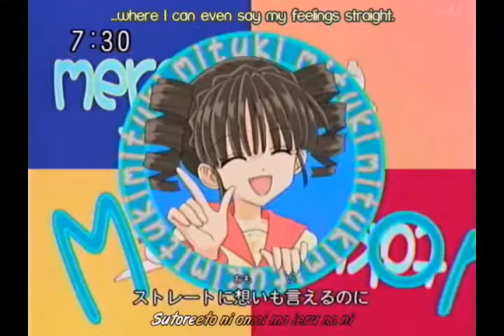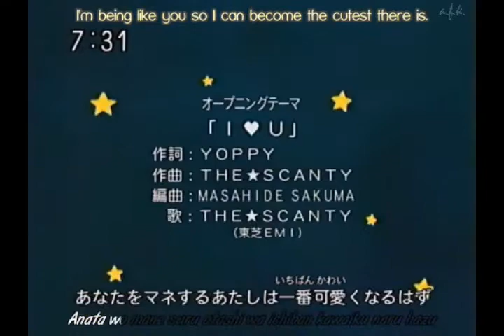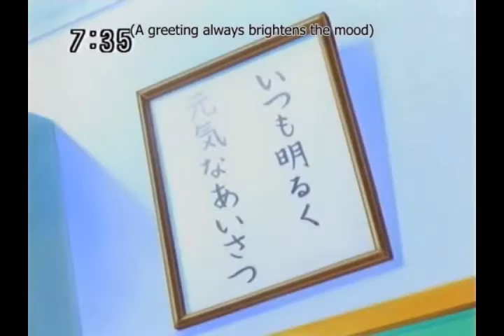Full Moon wo Sagashite Episode 9 Part 1 English Sub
Wakouji is going to be Mitsuki's parent for parent's day! On the way back, he did not listen to Full Moons new song "myself" Mitsuki really wants him to listen to it.